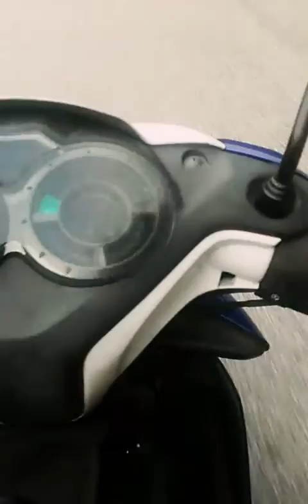Weekend ride 29/07/16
Sesi ride santai bersama bdk pejabat